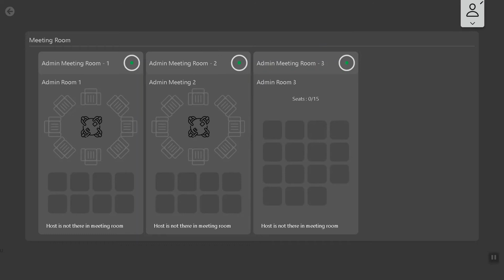Agri Bazaar - Virtual Expo by Invest India X Platoo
Agri Bazaar was an Indo-Russian Virtual Buyer-seller, to showcase perishable products from India and facilitate new market opportunities.
Hosted by Invest India, Embassy of India - Moscow, Russia and APEDA.

The Virtual Event designed by Platoo for this event was designed in two languages - English & Russian, including help desk chat, exhibition search, meeting facilitation, etc. Dedicated meeting Rooms were also designed to facilitate one-to-one meetings between the buyer and seller.

The Event had 30+ Exhibition booths including brands like Mahindra Agro.